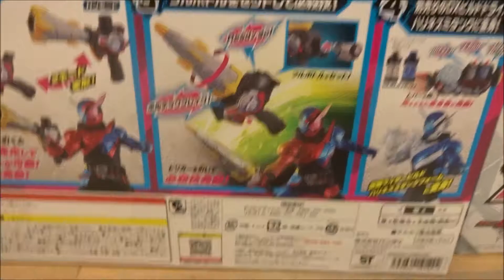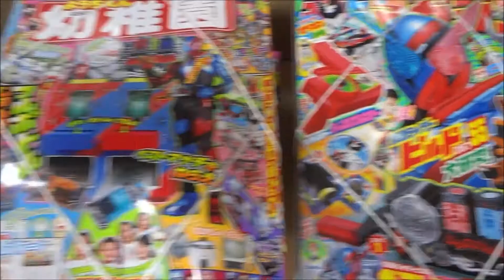仮面ライダービルド 回転剣銃 DXドリルクラッシャー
2017年9月3日放映
桐生戦兎 仮面ライダービルド 犬飼貴丈
万丈龍我 赤楚衛二
石動美空 高田夏帆
内海成彰 越智友己
滝川紗羽 滝裕可里
氷室幻徳 水上剣星
石動惣一 前川泰之
氷室泰山 山田明郷
多治見喜子 魏涼子
御堂正邦 冨家規政
河合栄多 本庄司
ナレーション バッキー木場
ビルドドライバー音声 小林克也
原作 石ノ森章太郎
脚本 武藤将吾
音楽 川井憲次
「2つのボトルでベストマッチ！」
「さぁ、実験を始めようか。」
「パンドラボックス」
「スカイフォール」「東都」「西都」「北都」
謎の組織「ファウスト」
未確認生命体「スマッシュ」
仮面ライダー平成ジェネレーションズ FINAL
【ニイタニ】
Hiroshima Prefecture
Itsukushima Shrine
 毎日投稿
広島youtuber
次世代 youtuber
１日10万回再生
１００万回以上再生されている動画、チャンネル